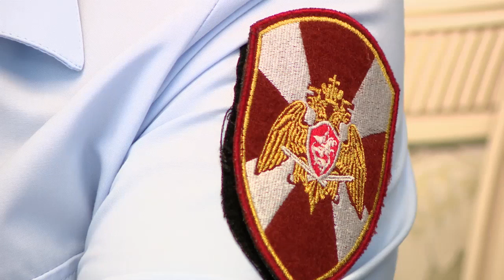Обеспечение безопасности в День знаний обсудили в Правительстве Тверской области